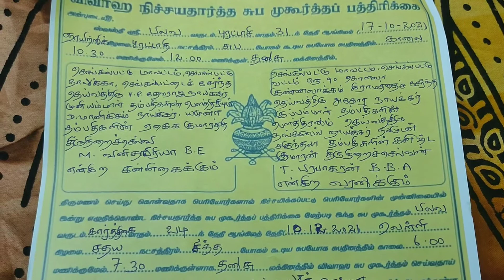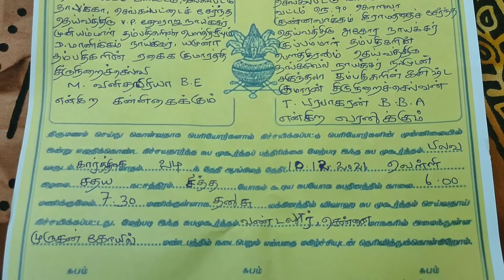Betrothal Ceremony | Ms. Vinithapriya BE and Mr Prabhakaran BBA | 17.10.2021 | M.V Ranga Mahal